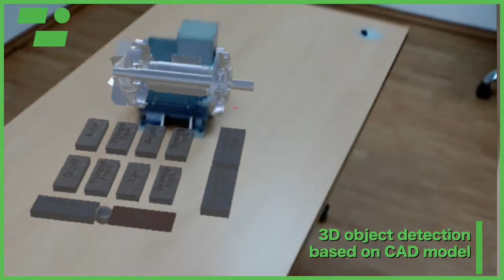Zumoko Cad Model Detection and Tracking for Microsoft® HoloLens™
Zumoko CAD Model Detection and Tracking (Zumoko CAD DT) is the world-first solution for 3D object detection based on the CAD data input for Microsoft® HoloLens™. Zumoko CAD DT can be used to detect the exact 3D pose of any 3D object based on its CAD model data. Once the 3D pose of the object is identified, any kind of virtual information can be attached to the real object at the exact 3D location where this information is needed. In this manner, Zumoko CAD DT can be used to develop advanced AR software for industrial instructions and maintenance use-cases, high-level quality assurance, AR solutions for sales and after-sales use-cases and similar.